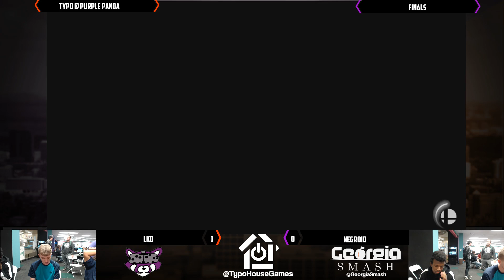Typo Friday 11/29/19 - LKD(Bowser) VS Negroid(Pit)- W. Round 2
Typo Friday 11/29/19
Purple Panda Arcade Warner Robins, Georgia
November 29th, 2019